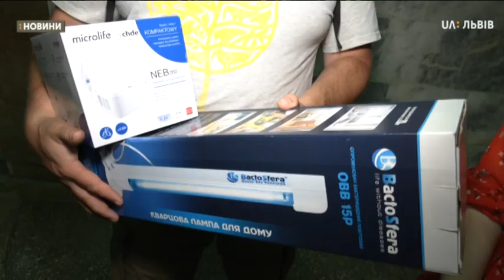Сюжет 26.06.2020 Випускниця львівської школи організувала благодійний концерт-онлайн